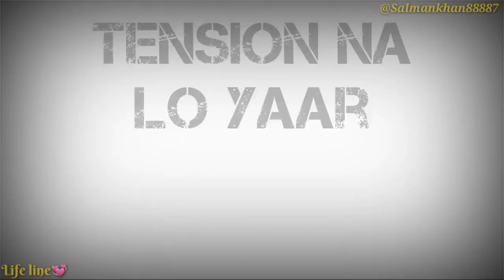Aaj Party🎉 Tera Bhai😎 Dega 🍗